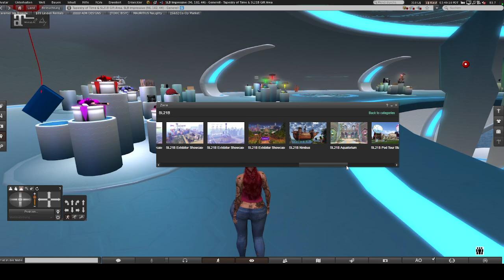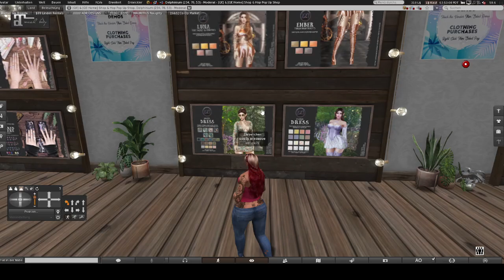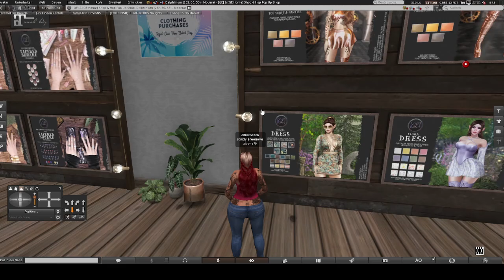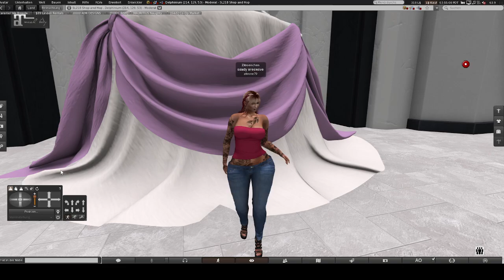SL21B! vom 21 Juni bis zum 21 Juli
Es ist wieder so weit Second Live Geburtstag. Ganze 21 Jahre gibt es Sl schon. Danke an alle die dahinter stecken. Und schön das so viele von euch Sl immer noch schön und wieder entdecken. Und danke an Linden Das es immer noch Kostenlos ist sich anzumelden. Hoffe es bleibt auch so.

Wie gesagt ich Persönlich Warte auf Update beim neuen Viewer. Aber das kann ja jeder für sich selber Entscheiden.